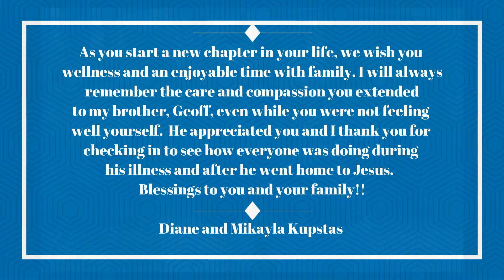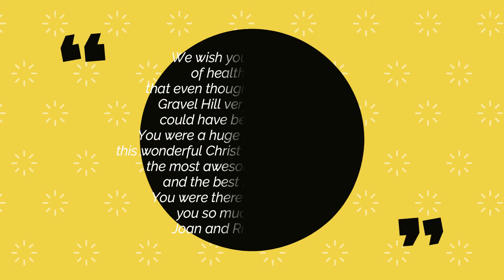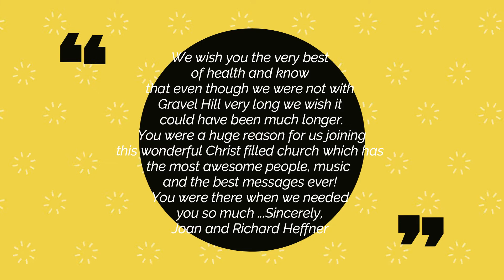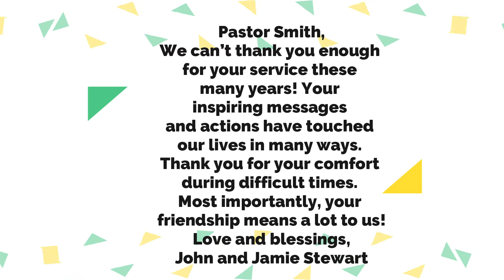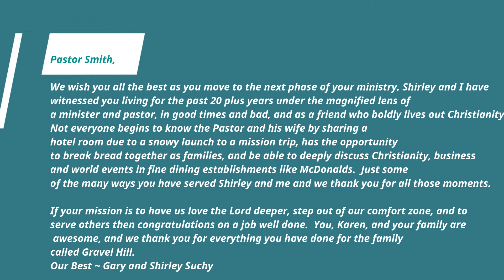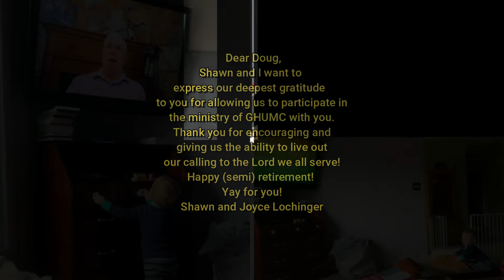Pastor Smith Retirement Video 6 2020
Dedication to Pastor Douglas Smith from the Gravel Hill Church Family